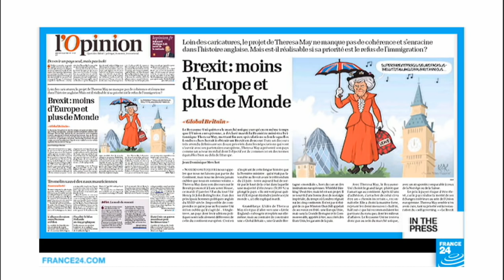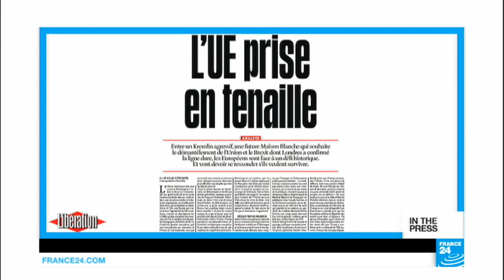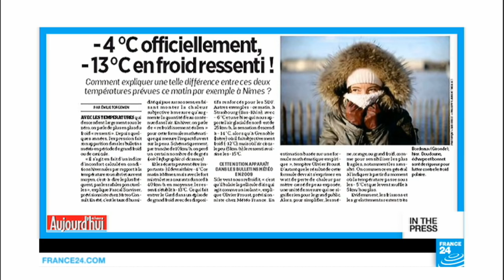French papers: A small slap for Valls, a major PR blow for his campaign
FRENCH PAPERS - Weds. 18.01.17: French papers react with alarm to the British prime minister's highly anticipated speech in which Theresa May clarified her government's "hard Brexit" plans. Also, former French premier Manuel Valls gets slapped on the campaign trail. And why does it feel so cold?